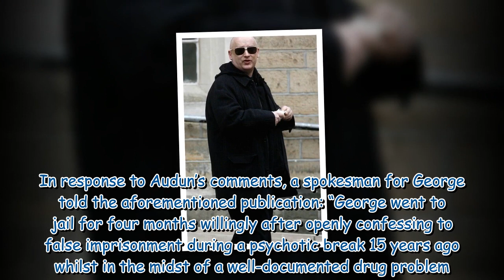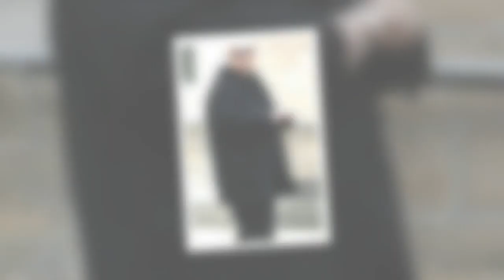Boy George's victim slams 'monster' amid 'hurtful' I'm A Celeb stint